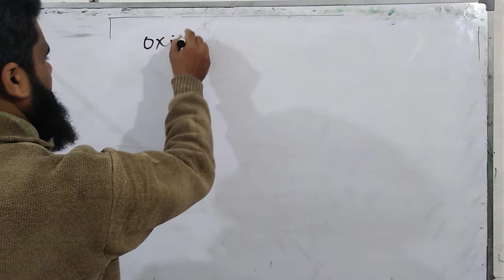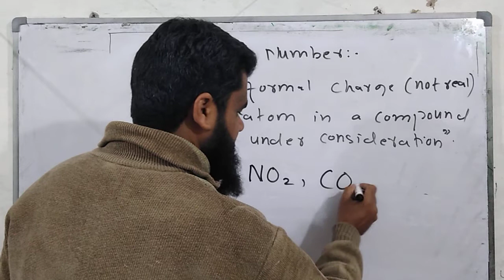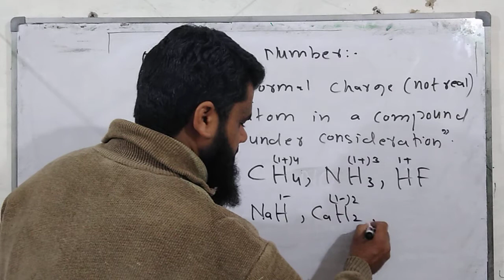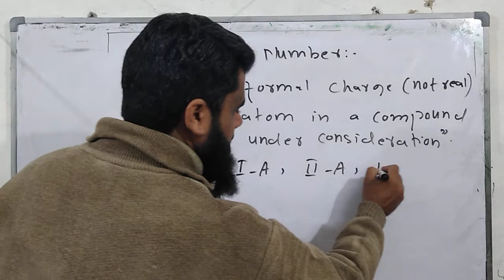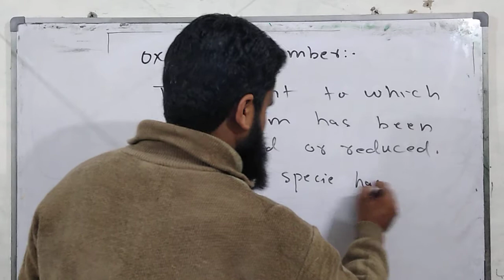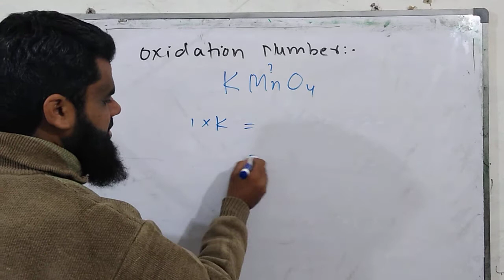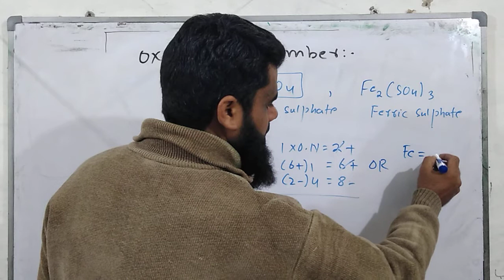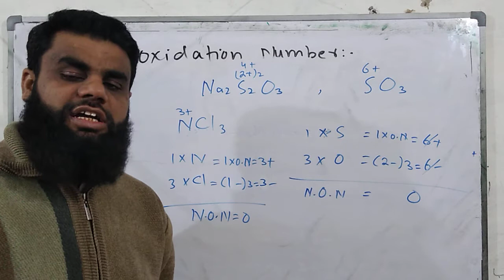Oxidation number (Guiding Rules)|Chemistry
Oxidation number is the formal charge on the atom in a compound or ion under consideration.